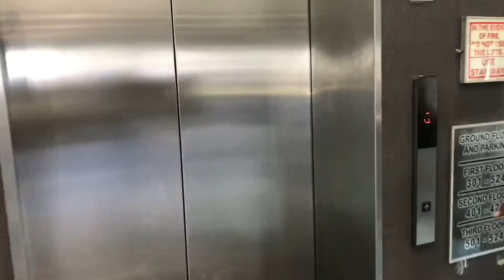David Da Hybrid,Cassper Nyovest good for that